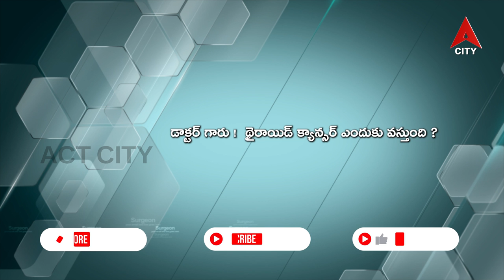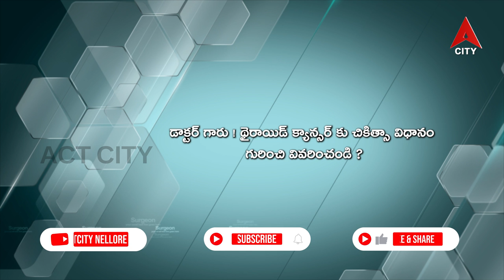Health Line//Dr. Manobhiram(Consultant Surgical Oncologist, Laparascopic Surgeon)